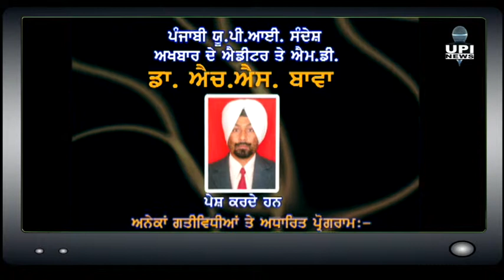Teachera di Hor koi Duty na Lagave Sarkar = Mejar Singh